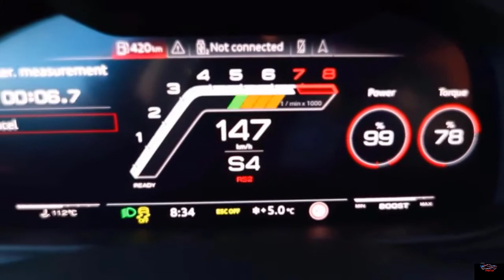2020 | AUDI RSQ8 | (600hp) | - SOUND & VISUAL | BEST REVIEW!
48V 'mild hybrid' not a hybridSteering lacks a little feel2.3 tonnes is a lot of weight to hustle through corners

- SHARES

Absurd: (adjective) wildly unreasonable or illogical.

That’s the first word that pops into my head when I stomp on the accelerator of the all-new 2020 Audi RS Q8 – the rush of speed combined with the sound of hell itself – an absurdity in today’s automotive world.

Y’see, SUVs of this size, this heft, just aren’t supposed to drive like this, react like that, propel you like the wind in full battle cry towards a horizon that comes at you faster than you can blink, or can think.

It takes a recalibration of your senses, of your very belief system, to acknowledge, to comprehend that, yes, SUVs can be this much fun.

Audi has taken the RS stick to its otherwise decent Q8 SUV and turned it into a monster – a twin-turbo 4.0-litre petrol V8-powered chimera. It’s managed this by pilfering the same powertrain that makes the RS6 Avant and RS7 Sportback performance sleepers, then applied its big techno wizardry stick to a raft of underbody bits and pieces that enhance, improve, or otherwise muscle up a family SUV.

The result is an absurd weapon that probably shouldn’t exist. But, after spending two days with it on the roads and in the mountains of Tenerife, we’re glad it does.

Let’s look at the numbers, because they tell part of the story. Horses, there are 600 of them exactly, or, in our metric language 441kW. That’s paired with the 4.0-litre V8’s 800 ridiculous Newton meters of torque.